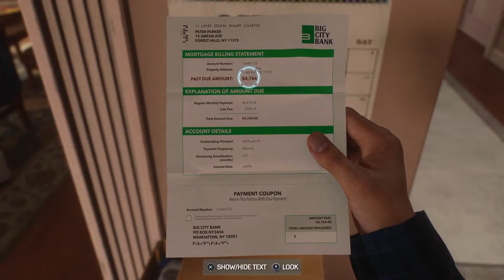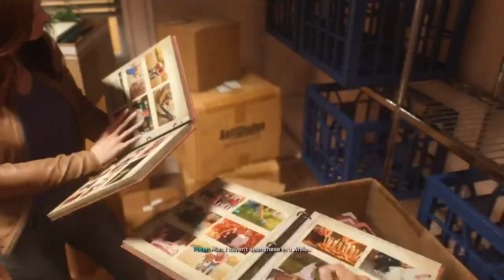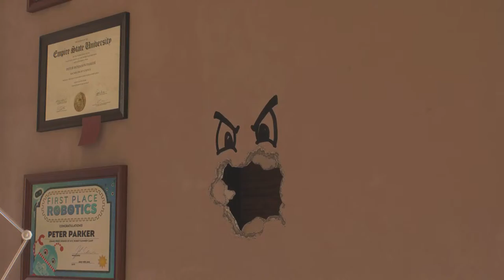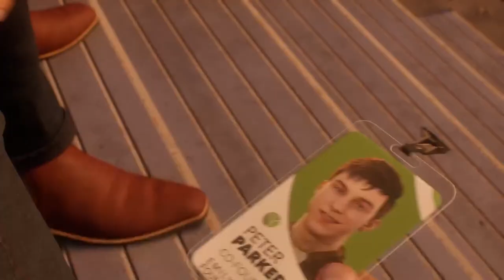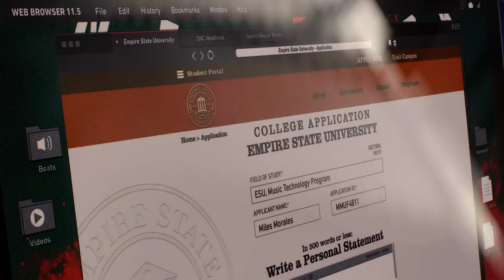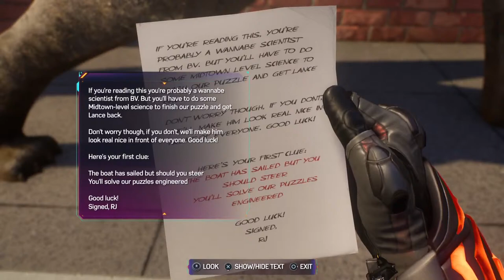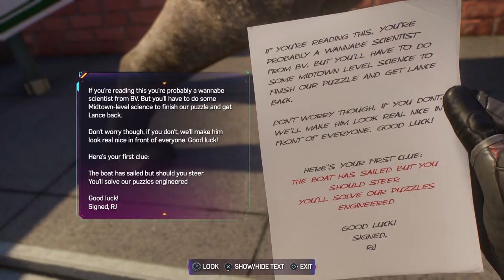Spider-Man 2 (NGP+) GamePlay with C.D. Scales